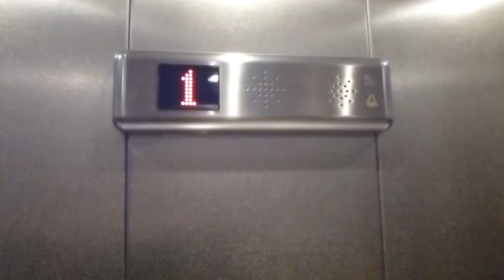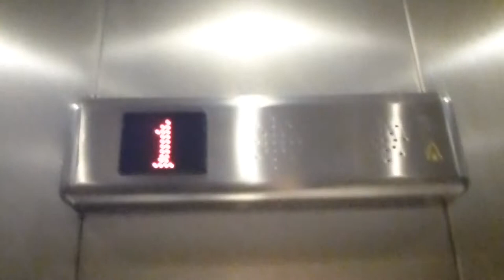Its modernised! The KONE Hydraulic elevator @ Walking tunnel in sundbyberg has became an Schindler!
-The second one, wich was broken!